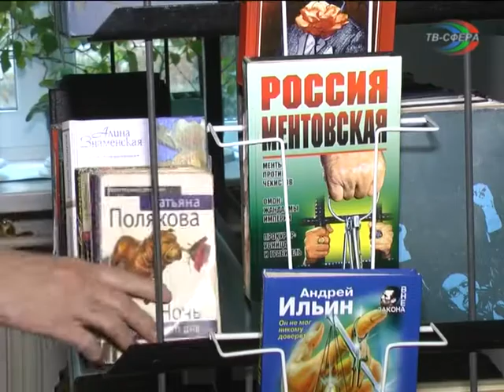Знакомство с библиотекой.